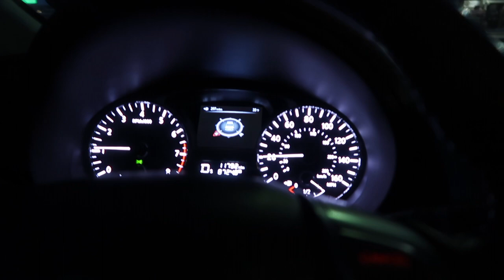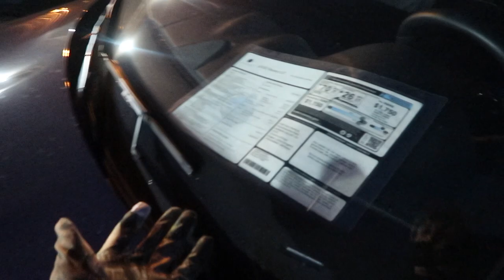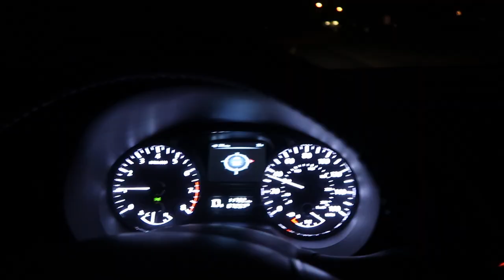SUPER CAR SHOPPING AT 19 YEARS OLD | Porsche 911 Carrera 4S *INSANE*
CAMERA GEAR